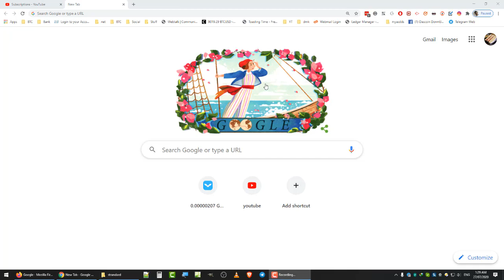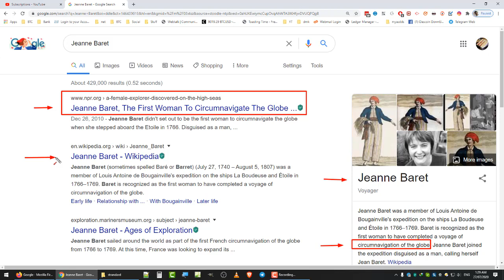Jeanne Baret, The First Woman To Circumnavigate The Globe